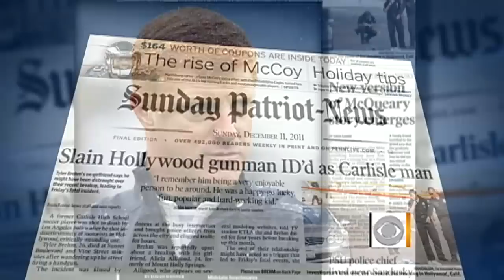Court date on tap for Sandusky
Former Penn State assistant football coach Jerry Sandusky is slated to have a preliminary hearing Tuesday, where some of his accusers are expected to testify. Anna Werner reports.